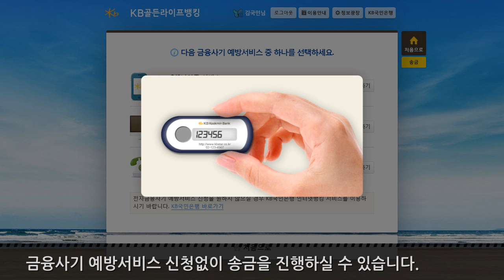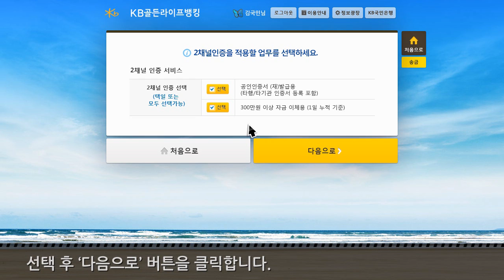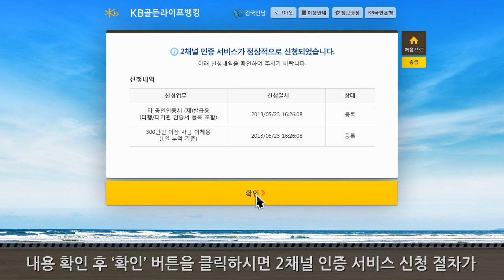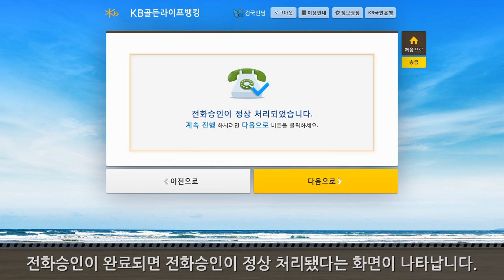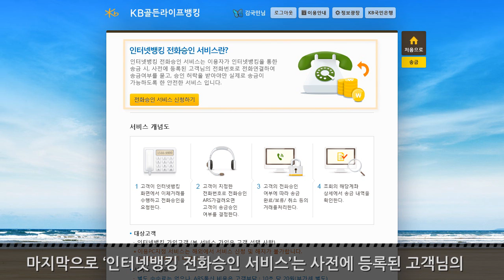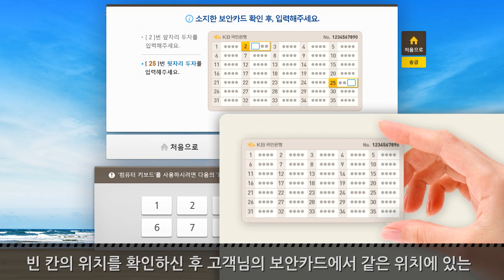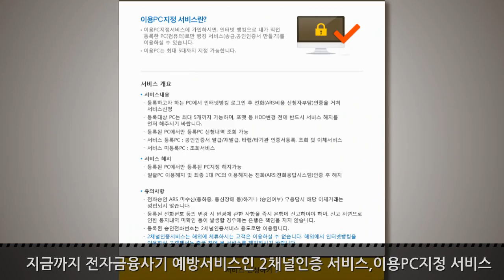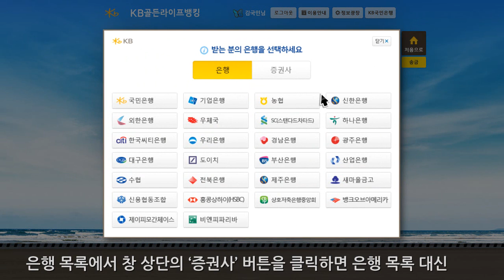[KB골든라이프뱅킹]송금 서비스_1